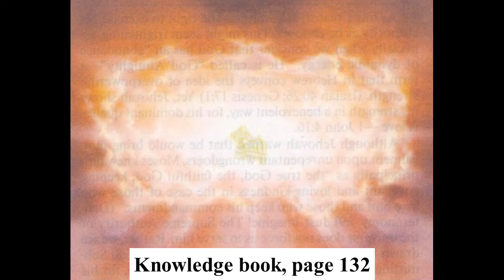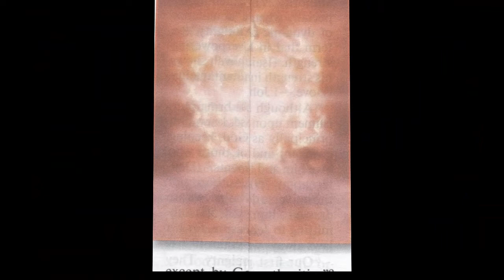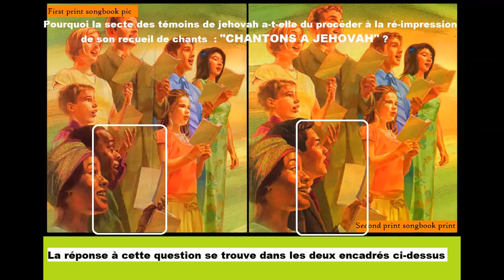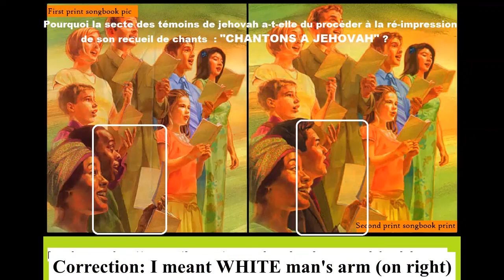Debating (Okehampton) Jehovah's Witness 1,810: Subliminal Images